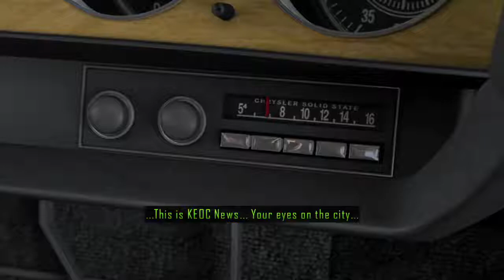Driver: San Francisco Walkthrough - Episode 11